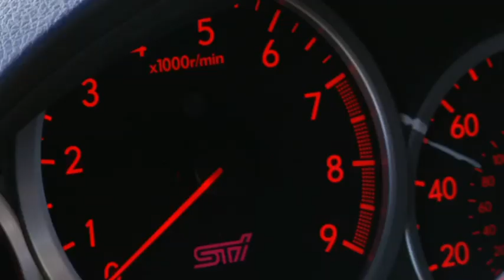Travis Pastrana - preparativi Red Bull: New Year. No Limits.